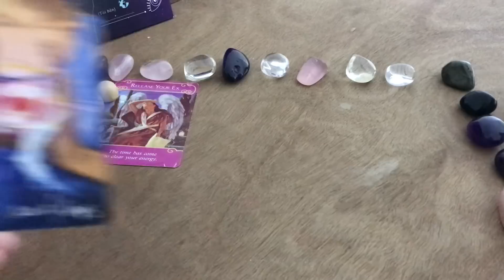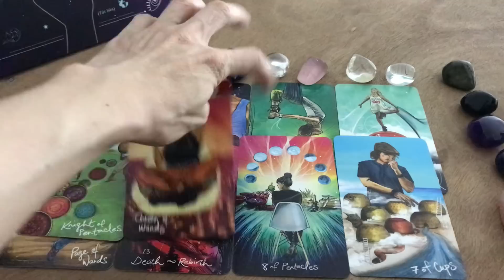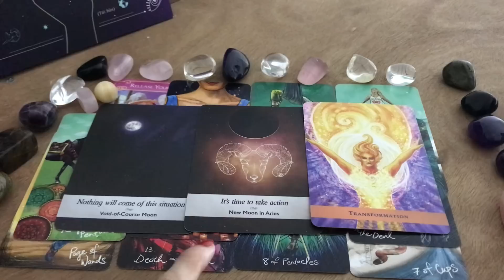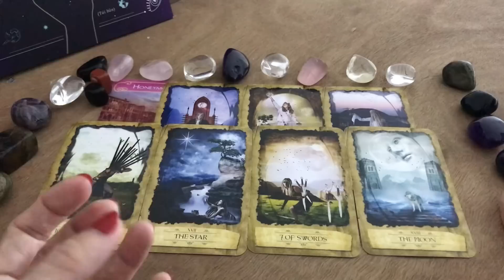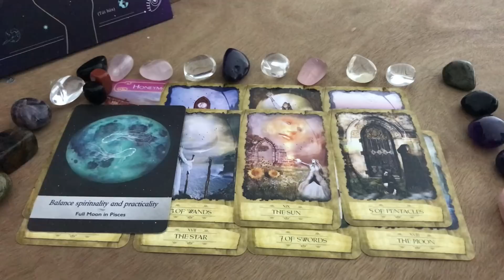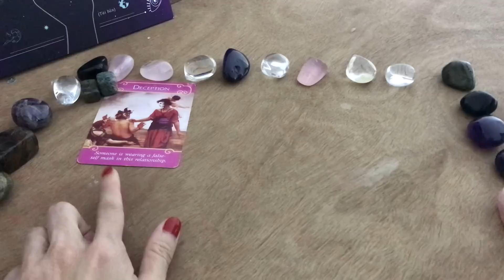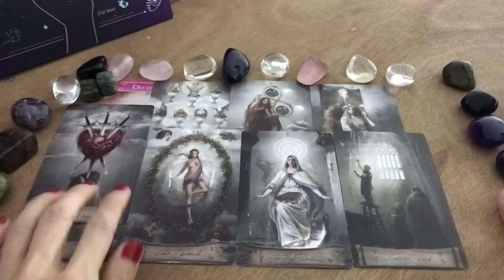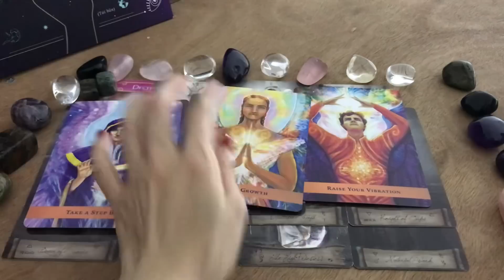Tarot Love: AI ĐANG NHỚ NGHĨ ĐẾN BẠN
Thân chào các bạn, chủ đề của chúng ta hôm nay: Tarot Love: AI ĐANG NHỚ NGHĨ ĐẾN BẠN?
  Timestamps:
   Phần Chọn tụ:      00:00:00

   Phần tụ 1:             00:00:21

   Phần tụ 2:             00:16:36

   Phần tụ 3:            00:30:41

   Dịch vụ 1: Trải bài riêng Tarot
   Dịch vụ 2: Buổi Healing 2h về Công Việc, Sự   Nghiệp
   Dịch vụ 3: Buổi Healing 2h về Tìm Ra Lý Tưởng, Đam Mê

Giới thiệu bản thân:
   ❤Energy Healer,
   ❤Tarot Healer,
   ❤Spiritual/Psychic Coach,